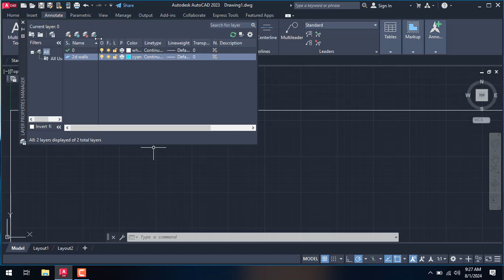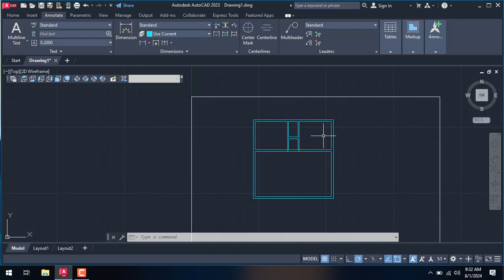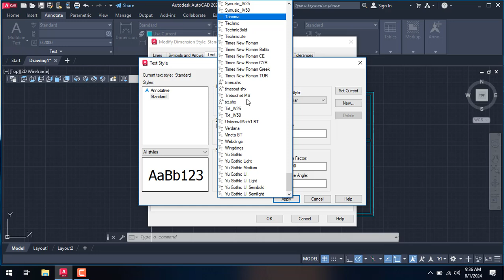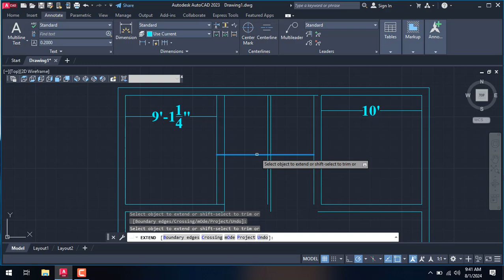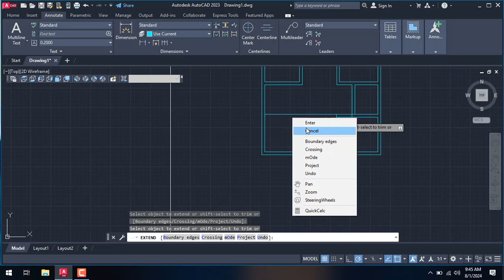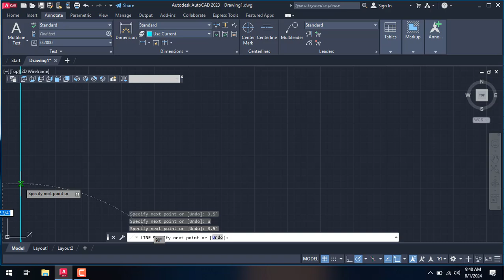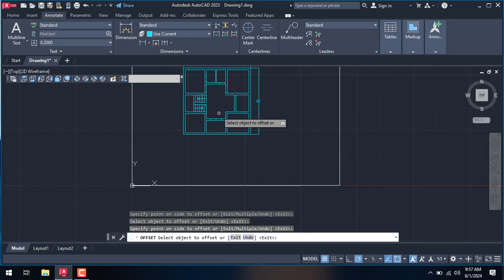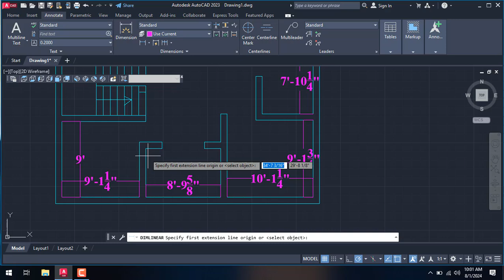Architectural Wonders: Drawing a 31x31plot in Autocad#art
Witness the architectural wonders as we draw a 31x31 plot in AutoCAD. Follow along for a step-by-step guide on creating stunning designs in this software.